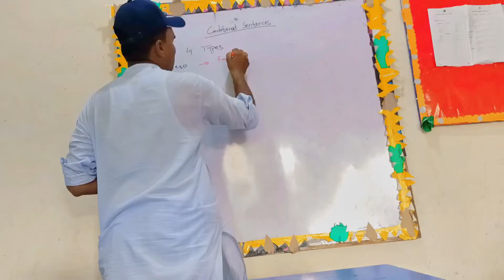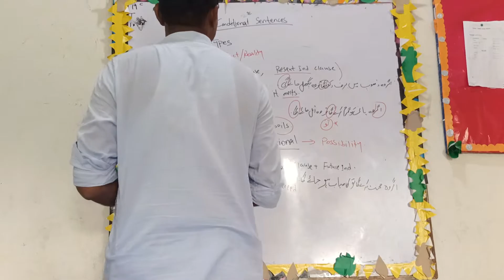Academy Me Parhayi K Sath Enjoy || Academy Vlog || Qaisu Vlogs